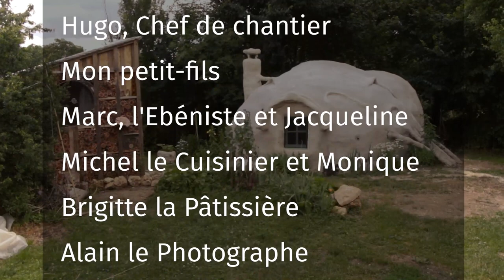Une kerterre aux gallerands à BESSAIS-LE-FROMENTAL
Construction d'une kerterre (Maison en paille et chaux) à Bessais-le Fromental. Le film retrace toutes les étapes de la construction sur une période d'un peu plus d'une année.
Cette construction, initiée par Monique GUEHL est un projet coopératif.